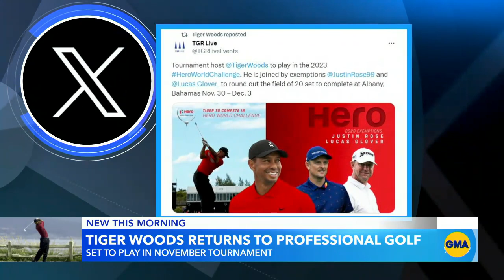Tiger Woods announces return to professional golf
Woods is set to host and participate in the Hero World Challenge in the Bahamas.  This will be his first major tournament after dropping out of this years Masters to have surgery.